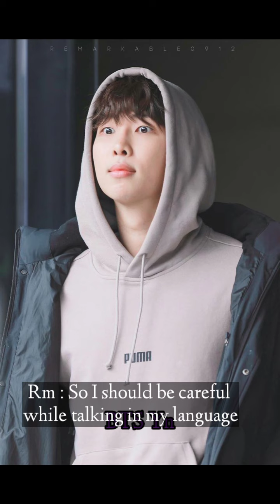BTS Imagine - when you start learning Korean